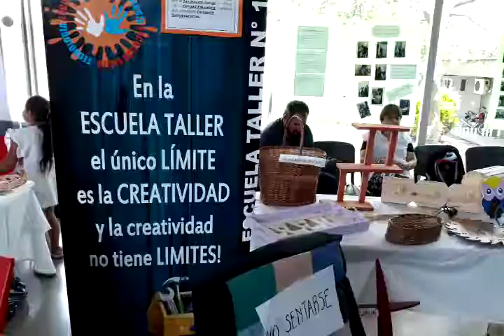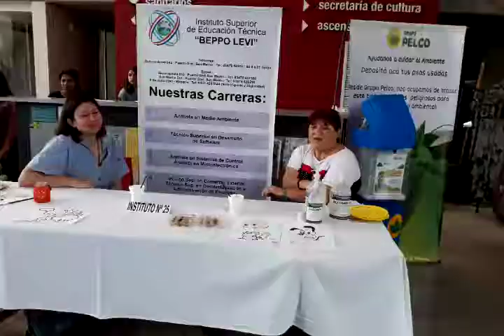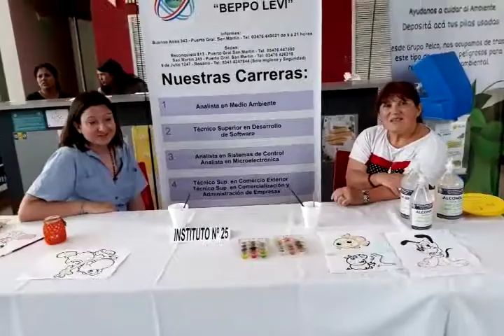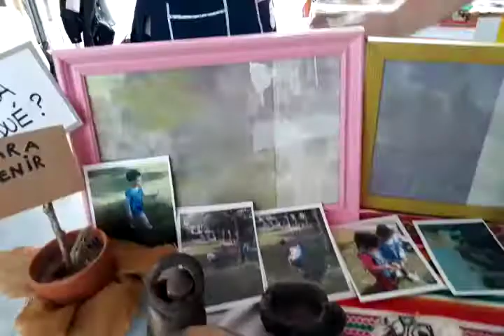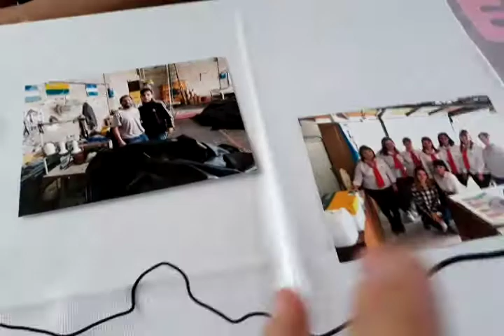MARIA JOSE FALCONE Y RECORRIDA FERIA ESCOLAR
Filmado en PUERTO GENERAL SAN MARTIN, provincia de Santa Fe, Argentina, 17 OCTUBRE 2018

+Info:
Rosarinos.com, Sanlorencinos.com, Puertenses.com.ar
EncuentroDeColectividades.com, Colectividades.com.ar